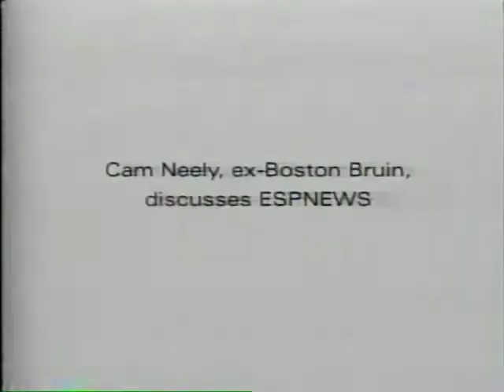ESPNEWS Network Launch Ad (1996)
With Cam Neely, ex-Boston Bruin

Recorded from ESPN Fall 1996